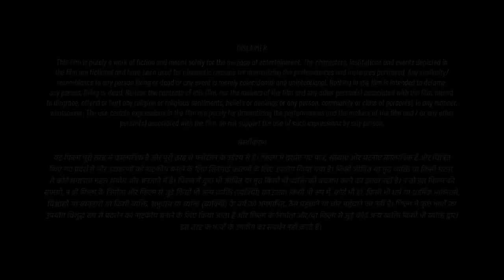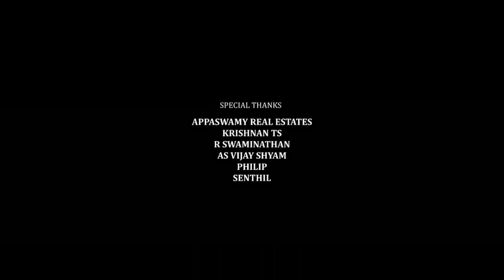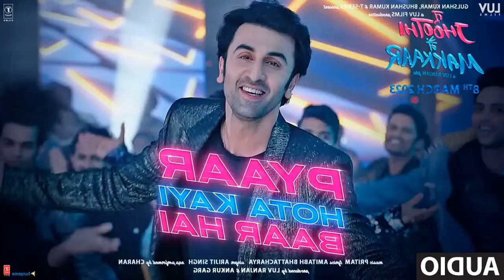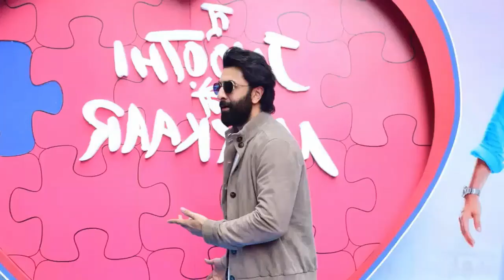Tu Jhoothi Main Makkaar Full Movie 2023 | Ranbir Kapoor, Shraddha Kapoor | 1080p HD Facts & Review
Watch the full video to get interesting facts, Ott & Satellite Details,  preproduction-postproduction and filming Details, Budget & Worldwide Lifetime Box-Office Collection Details, Deep Story Analysis & Explanation With Detailed Technical Review of the Hindi Language Romantic Comedy Drama film Tu Jhoothi Main Makkaar (film).

Story & Direction by Luv Ranjan

Cast
Ranbir Kapoor as Rohan "Mickey" Arora
Shraddha Kapoor as Nisha "Tinni" Malhotra
Dimple Kapadia as Renu Arora, Mickey's mother
Anubhav Singh Bassi as Manu Dabbas, Mickey's best friend
Boney Kapoor as Ramesh Arora, Mickey's father
Hasleen Kaur as Minny, Mickey's sister
Amber Rana as Ashish, Mickey's brother-in-law
Monica Chaudhary as Kinchi Dabbas, Manu's wife
Inayat Verma as Sweetu, Mickey's niece
Jatinder Kaur as Mrs. Arora, Mickey's grandmother
Rajesh Jais as Mr. Malhotra, Tinni's father
Ayesha Raza Mishra as Mrs. Malhotra, Tinni's mother
Kartik Aaryan as Rahul (cameo)
Nushrratt Bharuccha as Anya (cameo)